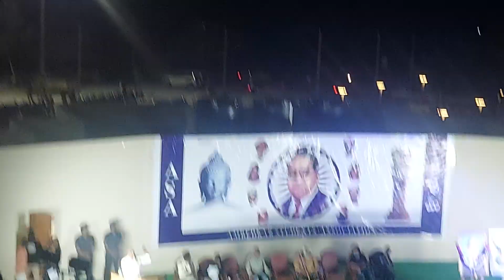Praveen Kumar speech at University of hyderabad